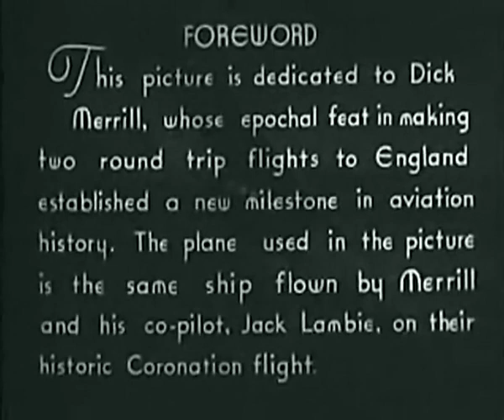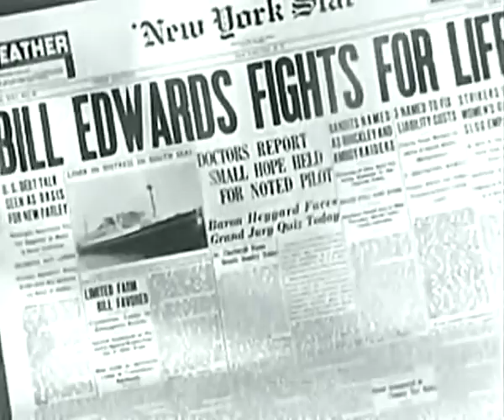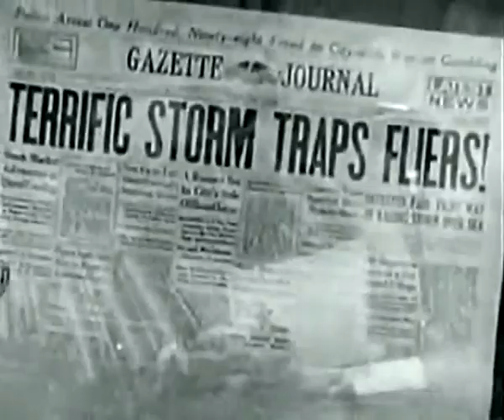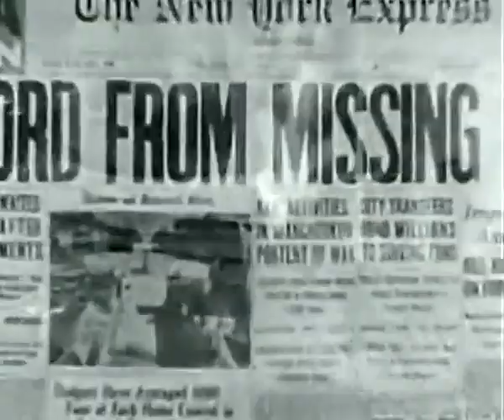Atlantic Flight 1937 Action, Drama, Romance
In 1937, actual airplane pilot Dick Merrill become famous for being the first pilot to make a commercial transatlantic roundtrip flight. Momogram Pictures, capitalizing on Merrill's celebrity status, quickly created the fictional film ATLANTIC FLIGHT where Merrill plays himself as a pilot crossing the Atlantic with a medical serum that can save his friend's life. The film used real footage from Merrill's own stormy Atlantic crossing.

Atlantic Flight is a 1937 film made by Monogram Pictures chiefs Trem Carr and W. Ray Johnston who had just ormed the studio after having had a troubled merger for two years with Herbert J. Yates and Republic Pictures. This film was conceived as a low-budget feature meant to capitalize on Dick Merrill's and Jack Lambie's historic "Coronation Flight", which made them world famous. Recreating the flight that made him famous, Dick Merrill, along with co-pilot Jack Lambie reprise their real-life roles as pilots.

When pilot Dick Bennett (Dick Merrill) undertakes a flight in stormy conditions to save a dying girl, he brings the aircraft in, despite warnings that it is too dangerous. Later, he meets socialite Gail Strong (Paula Stone), who is interested in aviation and persuades Bennett's aircraft engineer friend Bill Edwards (Weldon Heyburn) to try a parachute jump. Her fiancé, Baron Hayygard (Ivan Lebedeff) pledges that he will win the National Air Races, to make her keep her promise to marry him, and resorts to desperate measures, knocking out Bennett.
When Bennett is unable to fly his untested racer, Edwards takes it up instead, but crashes. Strong realizes she is in love with Edwards, but he is critically injured. A doctor in England has life-saving serum that Bennett and Jack Carter (Jack Lambie) are determined to bring back to save their friend, by making a record-breaking round-trip to London. Coming back through a raging storm over the Atlantic, their aircraft is struck by lightning, disabling their radio. When contact is lost, Coast Guard ships are deployed, but the intrepid flyers make it in.